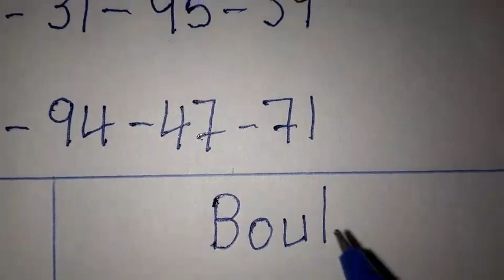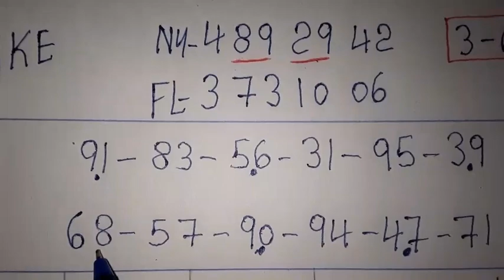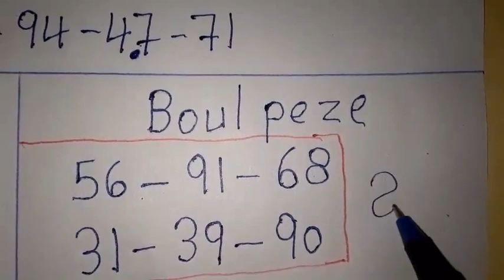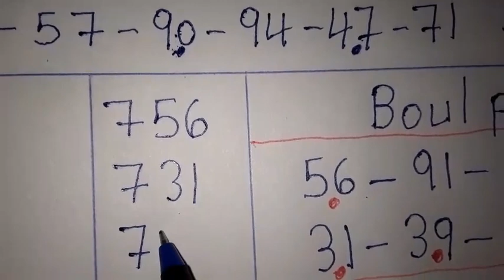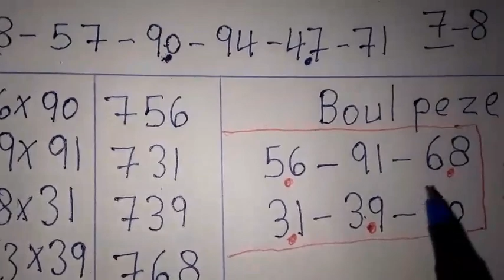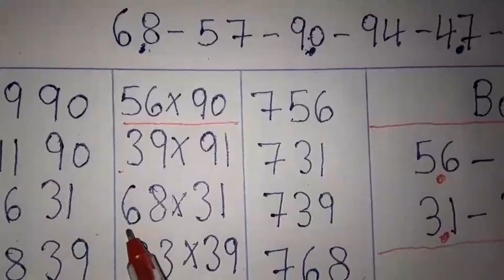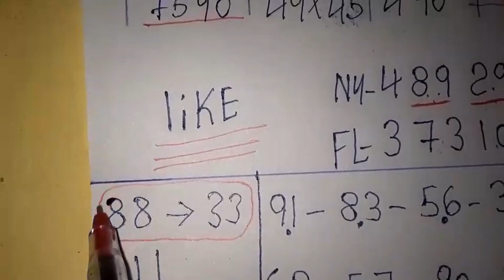Boul cho pou tiraj Jodia: 19 Mai 2022🔥Bingo Lotto4+Maryaj